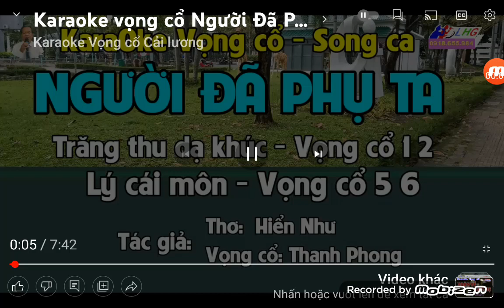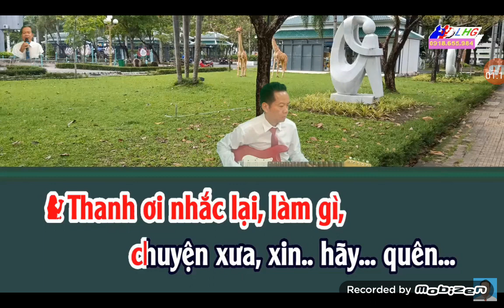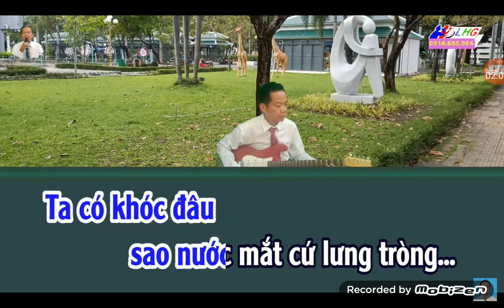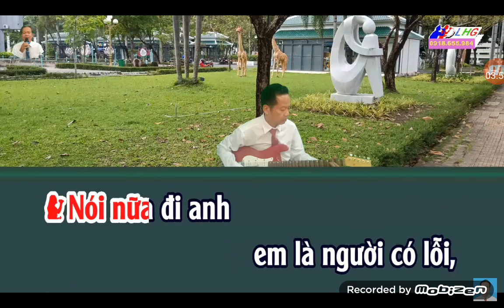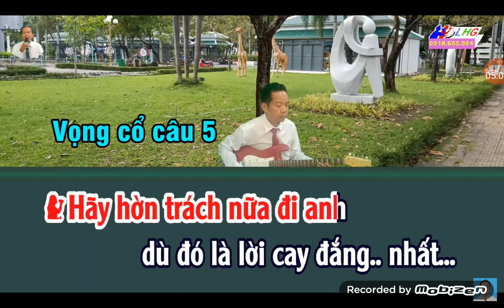(199)Mời kép 👨‍👩‍👧 Người Đã Phụ Ta🌷☘